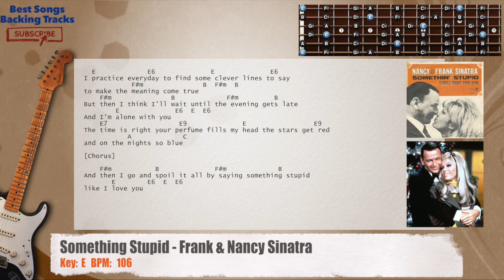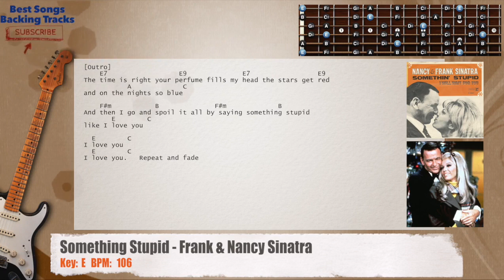🎸 Something Stupid - Frank & Nancy Sinatra Guitar Backing Track with chords and lyrics